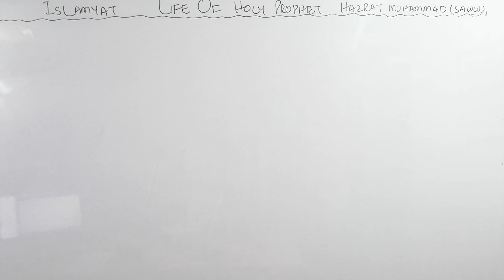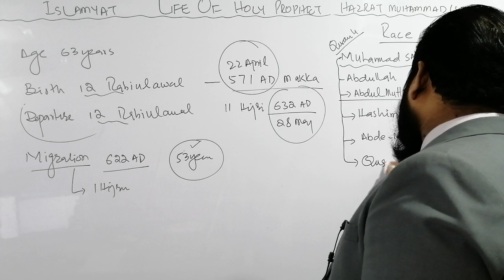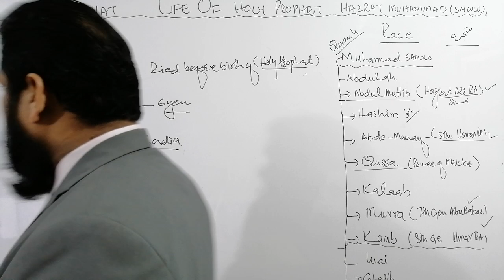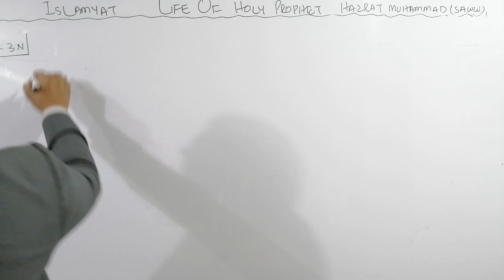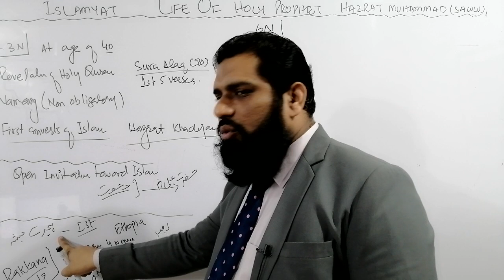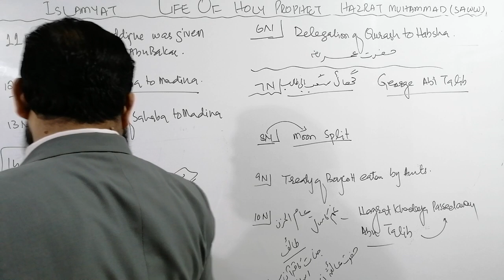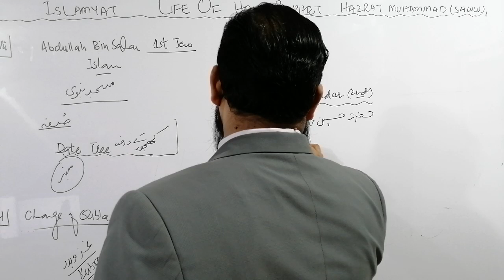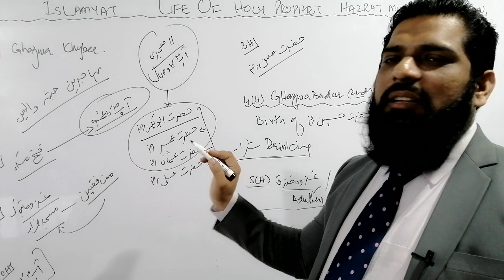LIFE OF HOLY PROPHET (SAWW), MAKKI & MADNI PERIOD, SHAJRA NASAB & OTHER INFO